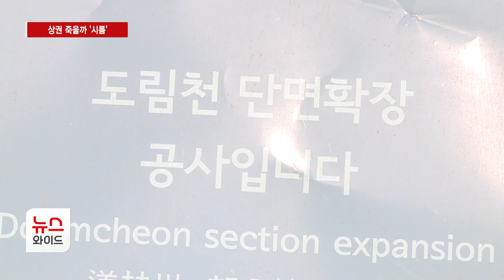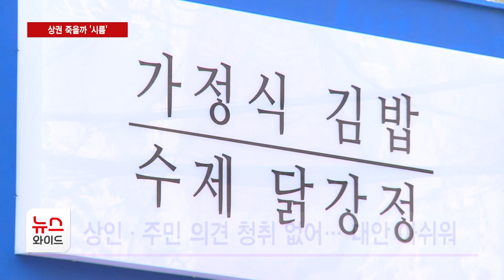도림천 수위 저감 공사 막바지… 상권 죽을까 '시름' / 관악 HCN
관악구에서는 도림천 범람으로 인한 침수 피해를 방지하기 위해 수위 저감 공사를 하고 있습니다. 올해 신화교에 이어 내년 신본교를 끝으로 공사가 마무리될 것으로 보이는데, 근처 상인들 사이에선 공사로 인한 매출 감소를 우려하는 목소리가 나옵니다. 보도에 정주영 기자입니다.